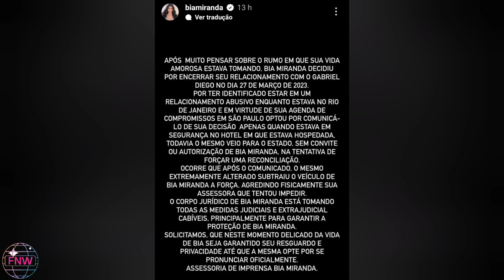BIA MIRANDA ACUSA EX-NOIVO DE ROUBAR O CARRO DELA E R$ 20 MIL - FOFOCA DOS FAMOSOS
Bia Miranda acusa ex-noivo de roubar o carro dela e R$ 20 mil

Olá pessoal, hoje vamos falar sobre uma polêmica envolvendo a vice-campeã de 'A Fazenda 14', Bia Miranda, que acusou o ex-noivo Gabriel Diego de roubar o carro dela e R$ 20 mil. Segundo Bia, ela estava em um relacionamento abusivo e decidiu terminar com Gabriel. Foi então que ele teria roubado o carro e o dinheiro que pertencia a ela.

Ela ainda disse que ligou para a polícia, mas foi informada de que nada poderia ser feito, já que Gabriel é um parente dela.

No entanto, Gabriel negou as acusações e afirmou que pegou o carro para voltar ao Rio de Janeiro, onde mora, e que pegou o dinheiro com medo de ficar sem combustível para a viagem. Ele disse que iria devolver o dinheiro para Bia e que não queria nada dela.

Além disso, Gabriel afirmou que descobriu que Bia estava o traindo e que viu as mensagens.

Veja o vídeo com a declaração de Bia Miranda